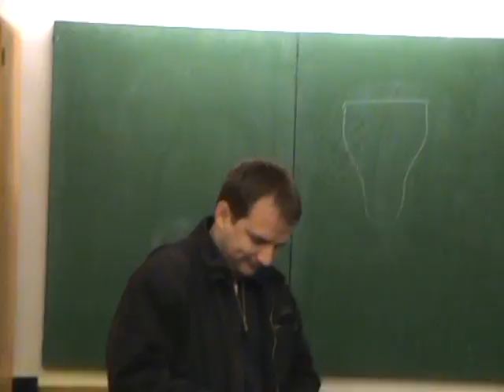analyse de Roméo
la victoire est à nous! 6-2 contre Bayonne Adour... et notre équipe de Nationale 5 a écrasé l'Echiquier Bordelais avec 7 à 0 - seulement Nicolas a concédé une nulle, question de ne pas les décourager...